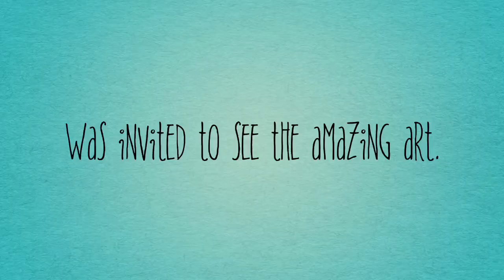Pop up Art Show Trailer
Charles Ellis Montessori Academy - Student Choice Art Show - 2021